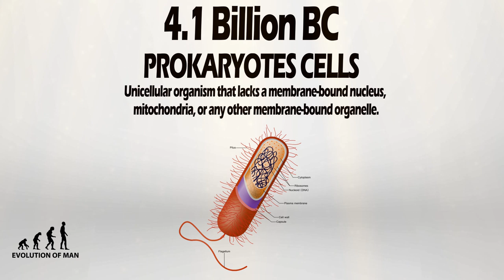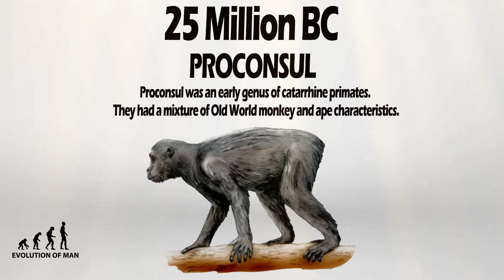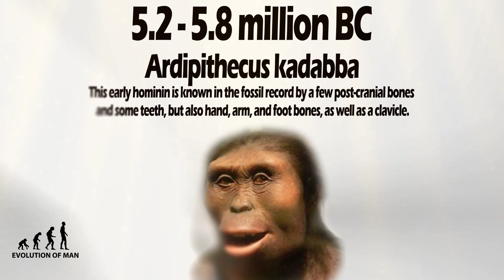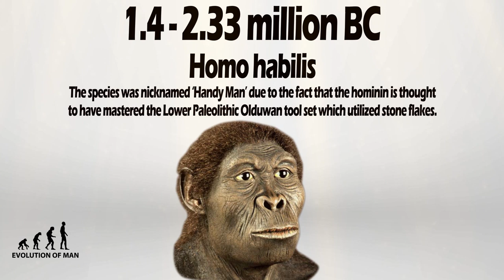Human Evolution | 4.1 Billion BC - 2020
An educational history of the most iconic and important species humans have evolved from over the existence of life on earth. Starting with the origin of bacteria in 4,100,000,000 BC to the modern human such as elon musk, we walk through through the evolution of man in an easy to understand method by showing each major progression, whilst also seeing slight adaptions throughout.

This video took over 15 hours to produce! We manually research all the items for each video. For every video topic we pay specialist researchers to get the most accurate and interesting information possible! Our researchers spend over an hour writing custom descriptions and DON'T copy and paste information! We spend over 4 hours getting and cutting out every single image using photoshop and adjusting lighting and colours so it fits well into the video. Then we manually put each image into a video editing software file to put all the images and information together. We also spend time adjusting, text, colors and lighting to make our videos look as good as possible. Rendering the video so that it is fully animated can take up to a day - in no way is this process automated it’s 15+ hours of work per video!

History of the humanity over the years, from 4.1 Billion Years Ago - 2020
Evolution of humans